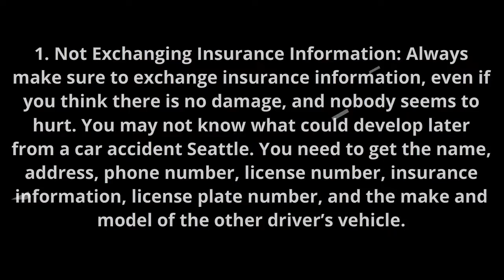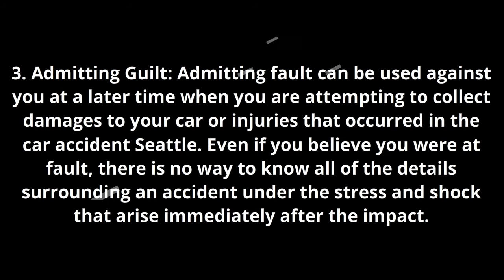Top 3 Mistakes People Make After a Car Accident Seattle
Always make sure to exchange insurance information, even if you think there is no damage, and nobody seems to hurt.